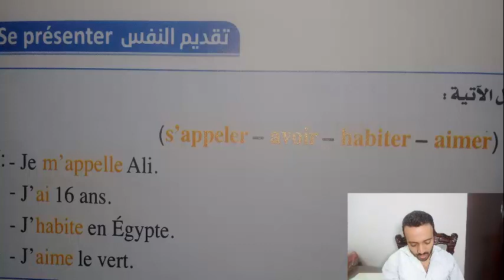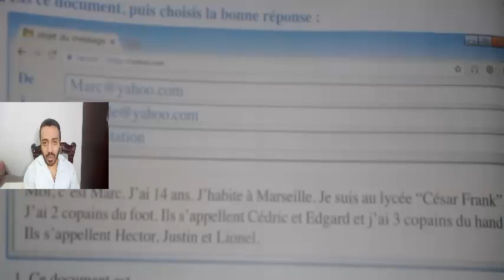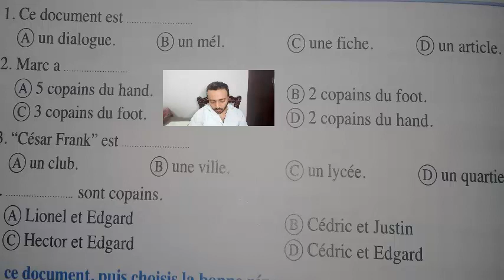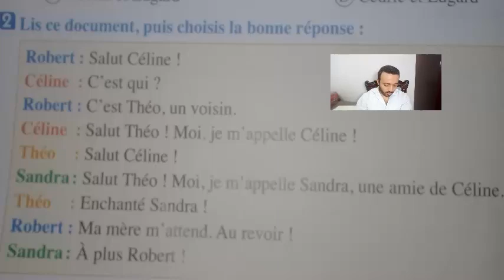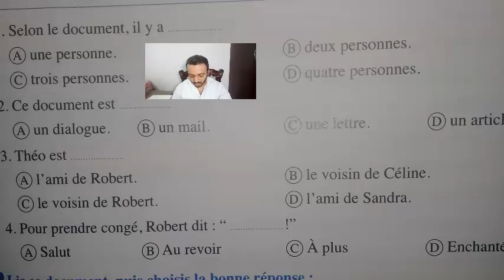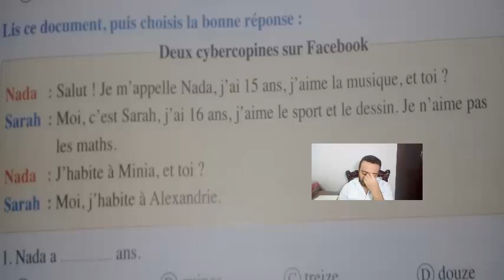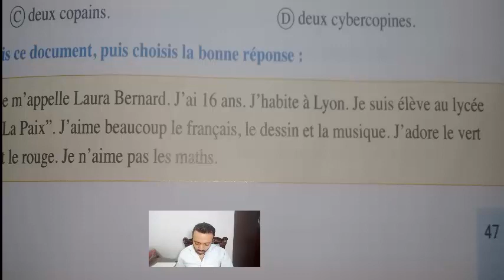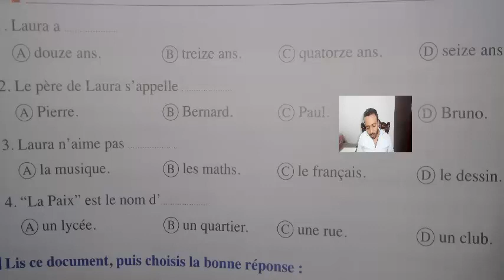حل تدريبات هااامة - الدرس الأول - أولى ثانوي - فرنسي - 2021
دروس_أونلاين_فرنسي_2021 حل تدريبات هااامة - الدرس الأول - أولى ثانوي - فرنسي - 2021
القناة تهتم بتعليم اللغة الفرنسية وستجد بها الكثير من دروس اللغة الفرنسية للثانوي العامة وللمهاجرين إلى
 فرنسا وكندا
ابدء دراستك بالحروف الفرنسية وهي تتكون من 26 حرف فرونسي و يجب أن تعرف أن نطق الحروف الفرنسية يختلف عن نطق الحروف الانجليزية. الحروف الفرنسية ونطقها متميز عن نطق الجروف الانجليزية في أنه مثل الموسيقى الجميلة. المتعلمون يسمونها حروف الفرنساوي أو الحروف بالفرنساوي أما أنا فأسميها الحروف باللغة الفرنسية.
موضوع تعلم اللغة الفرنسية مجاناً هو هدف القناة لأن تعليم اللغة الفرنسية في كورسات تعليم اللغة الفرنسية للمبتدئين أو المتقدمين عالي الثمن لذلك جاءت فكرة تعليم اللغة الفرنسية مجاناً على اليوتيوب. وفضلت أن يكون تعلم اللغة الفرنسية بالعربية لأن تعلم اللغة الفرنسية بالعربية يسهل الطريق أمام الطلاب العرب. إن تعلم الفرنسية مجاناً يساعد الكثير من الطلاب. ولكن كيف تتعلم الفرنسية. تتعلم الفرنسية عن طريق كورسات تعليم اللغة الفرنسية للمبتدئين لأن كورسات تعلم اللغة الفرنسية للمبتدئين مناسب جداً لك. إذا كنت مبتدئ. سترى في هذه لقناة فيديوهات تعلم اللغة الفرنسية من الصفر وأيضاً سأنشر فيديوهات تعلم الانجليزية للمبتدئين لأن طريقة تعلم اللغة الإنجليزية مثل طريقة تعلم اللغة الفرنسية. القناة تقدم دورات تعلم اللغة الفرنسية كما ستقدم دورات تعلم اللغة الانجليزية للمبتدئين.